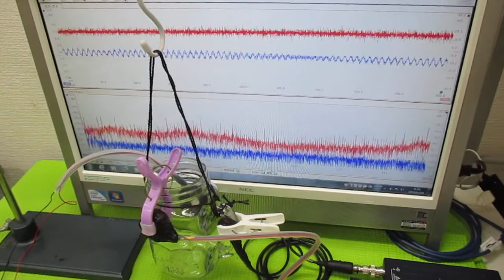音と超音波の組み合わせ技術 ultrasonic-labo